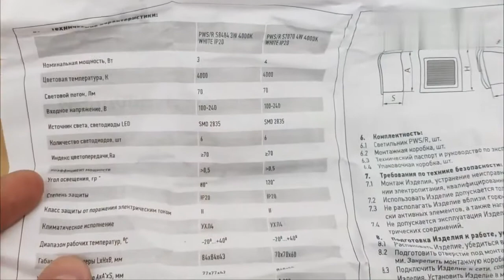PWS R S7070 4W 4000K White IP20 JazzWay